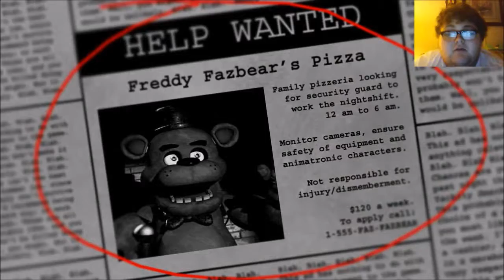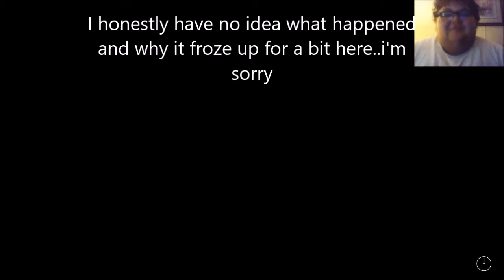WORKING THE GRAVEYARD SHIFT!//Five Nights at Freddy's part 1!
How's it going everyone?! It is Philotheos here and welcome to the first episode of my first let's play Five Nights at Freddy's!